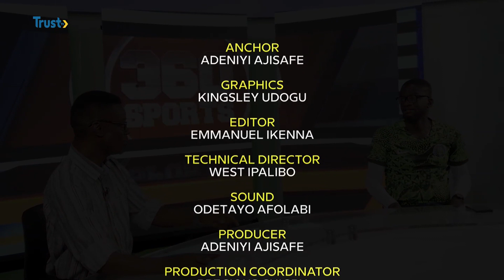360 SPORTS: West Ham Are Keen On Harry Maguire On Loan From Manchester United + More | TRUST TV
360 SPORTS: West Ham Are Keen On Harry Maguire On Loan From Manchester United + More | TRUST TV